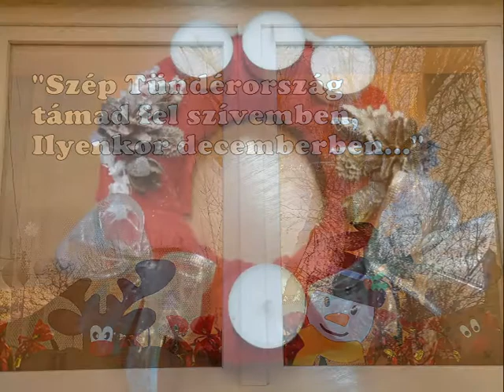Karácsony 2020. Tarnaszentmiklós